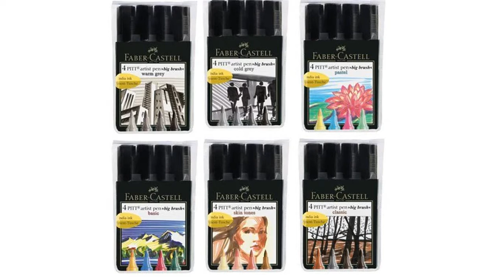faber castell pitt artist pen